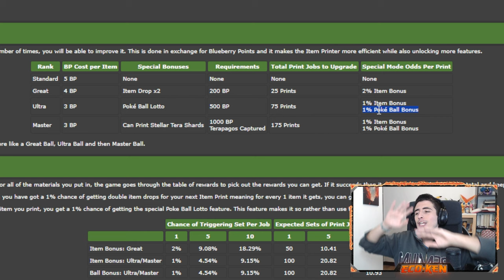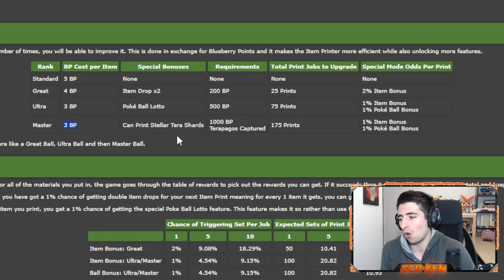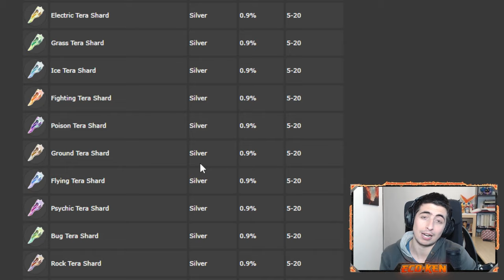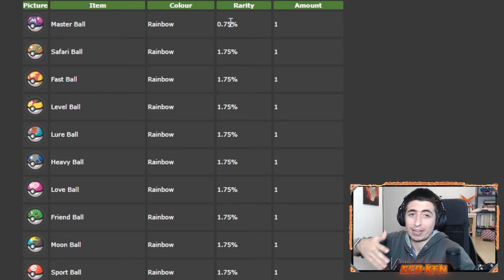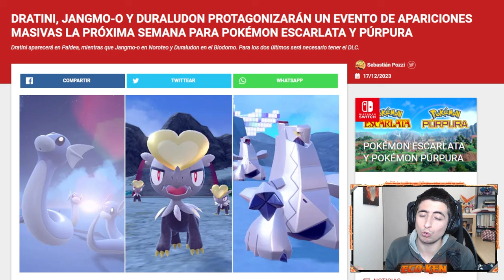🌟 Cómo MAXIMIZAR la IMPRESORA de OBJETOS *FÁCIL y RÁPIDO* en Pokémon Escarlata y Púrpura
¡¡TE ENSEÑO Cómo MEJORAR al MÁXIMO la IMPRESORA de OBJETOS FÁCIL y RÁPIDO en ESCARLATA y PÚRPURA!

🔽 ¡MIS REDES! 🔽

🔽 MARCADORES 🔽
0:00 Introducción
0:21 Cómo Desbloquear la Impresora de Objetos
0:57 Cómo Utilizar la Impresora de Objetos
2:25 MEJORES materiales para la Impresora de Objetos
4:05 Cómo Conseguir OBJETOS DOBLES y Pokéballs Especiales
5:15 Cómo MEJORAR la Impresora de Objetos
8:32 MEJORES Objetos de la Impresora de Objetos
10:57 Cómo FARMEAR MATERIALES para la Impresora de Objetos
11:55 Cómo FARMEAR MATERIALES de PSEUDOLEGENDARIOS
12:35 SUSCRÍBETE PERRO